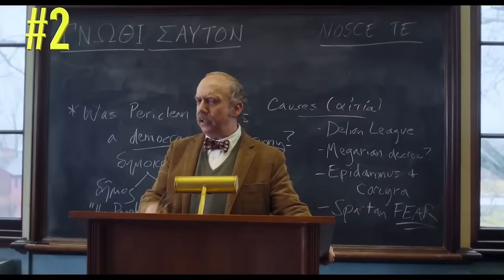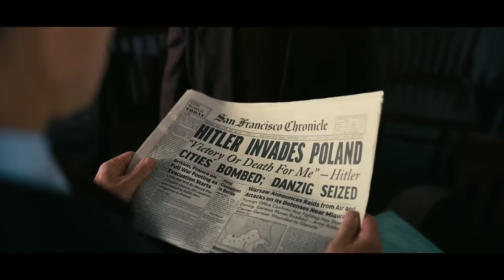All 10 2024 Best Picture Nominees RANKED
In this video, I RANK all 10 Best Picture Nominees from my least favorite to my most favorite. In this video, my All 10 2024 Best Picture Nominees RANKED from my least favorite to my most favorite, we talk movies such as Oppenheimer, Barbie, Poor Things, The Zone of Interest, The Holdovers, Killers of the Flower Moon, and more.

This is All 10 2024 Best Picture Nominees RANKED. These aren't ranked as which one is the highest quality, as that will be discussed in my PREDICTION video. But I need your lists below and let me know which is your FAVORITE! This makes me nervous but I wanted to discuss with you all.

Time Codes:
Favorites List - 0:00
Number 10 - 0:53
Number 9 - 3:20
Number 8 - 5:44
Number 7 - 8:07
Number 6 - 10:10
Number 5 - 12:09
Number 4 - 14:16
Number 3 - 16:34
Number 2 - 18:41
Number 1 - 21:21

This is my 10 2024 best picture nominees ranked video.